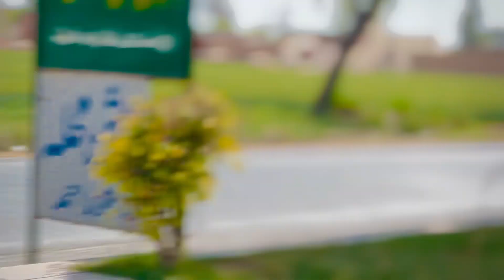Shappar Vlog 1 😂